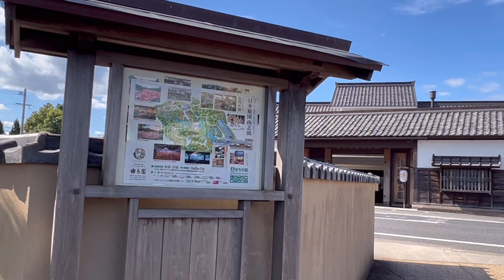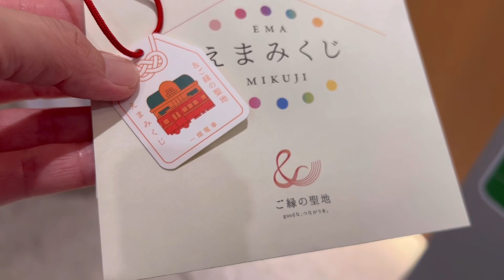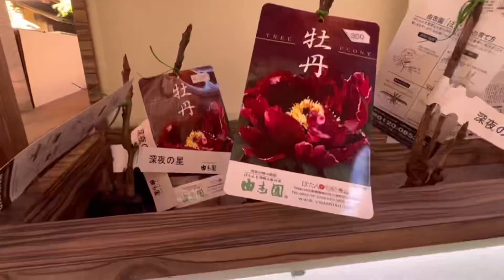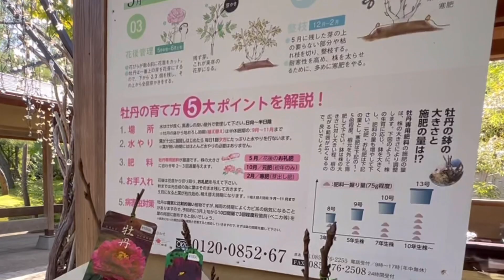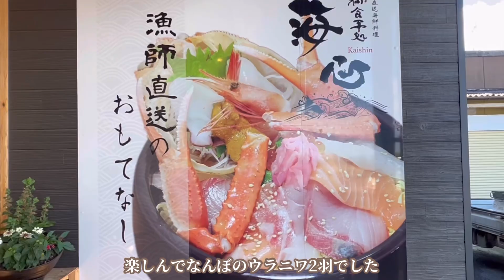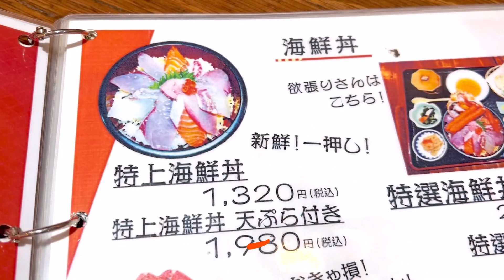【由志園】池泉天竺牡丹・10万輪の花庭池に浮かぶ紅葉との共演の季節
入院後なかなか動画アップできず
体調・自分のペース・仕事などで
趣味のガーデニングもできずで
フラストレーションが溜まっています

今回島根県松江市の大根島
日本一の牡丹生産地
由志園さんにやってきました
これから紅葉が進みライトアップも
されるので素晴らしい情景が広がることと思います🍁

由志園さんにも牡丹苗木も販売されていますが
大根島には牡丹園もあり
苗木を買い求める方がたくさんいらっしゃいました
園内飲食店も併設されて庭園を眺めながら過ごせます

帰りは境港で鮮魚など飲食・買い物満喫できるコースです

保護猫活動（お世話）も少し再開しましたので
動画アップが不定期になります

由志園は宝塚上佐曽利との姉妹提携されていてダリアを協力してもらい今回のイベントを開催されているそうです